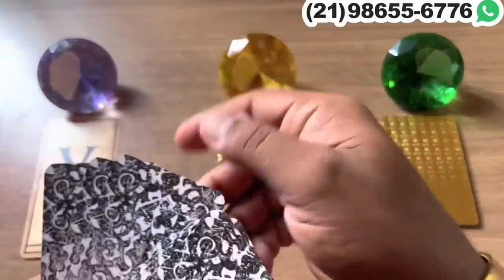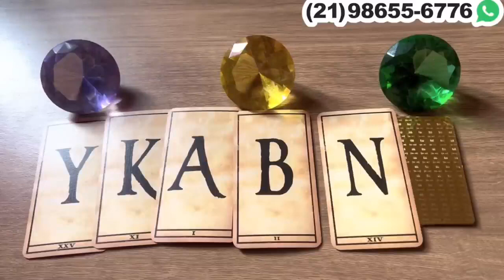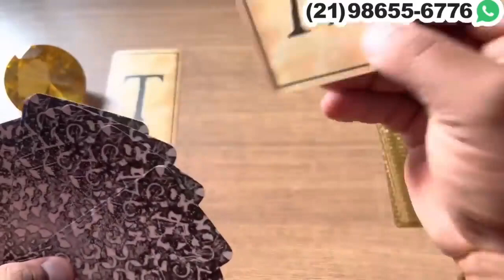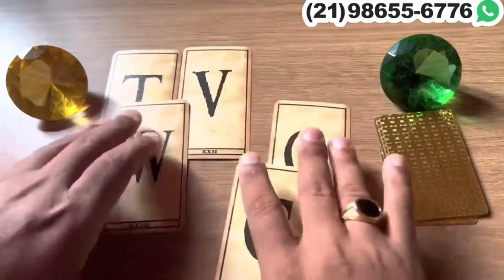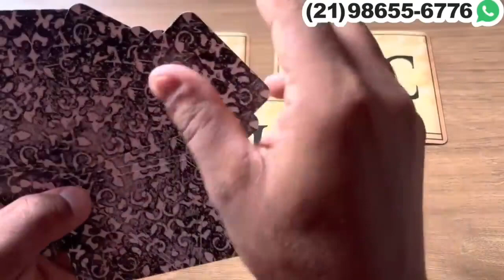ALGUÉM ESTA PENSADO MUITO EM VOCÊ E VAI TE PROCURAR + LETRA INICIAL! | Tarot Responde